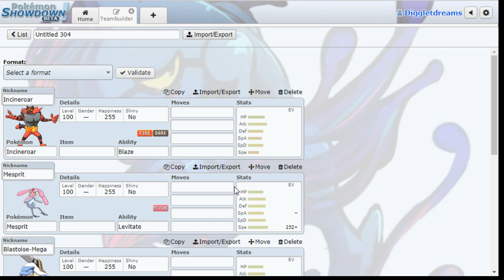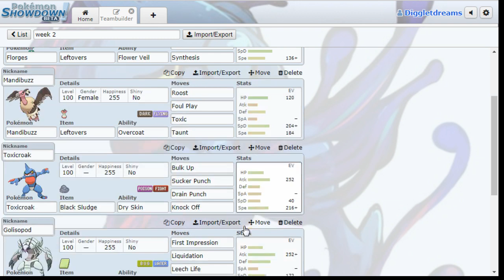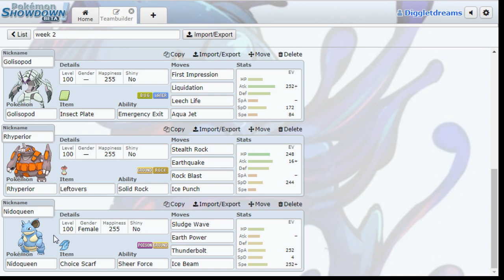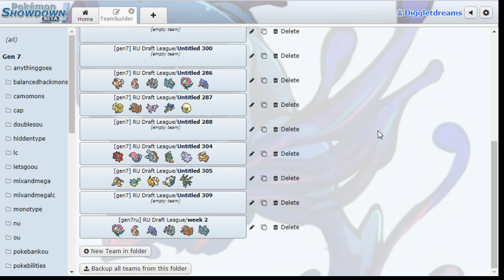CDL Week 2 Teambuilder vs Seattle Seadras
Finally it's happening, after all this time, the wait is over. The long awaited week 2 match against Jose and the Seattle Seadras is finally happening.